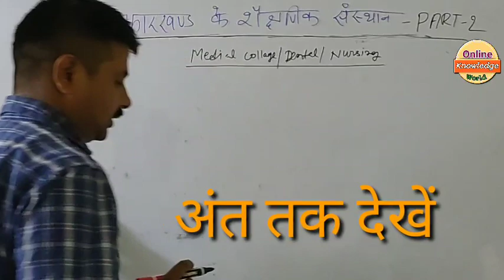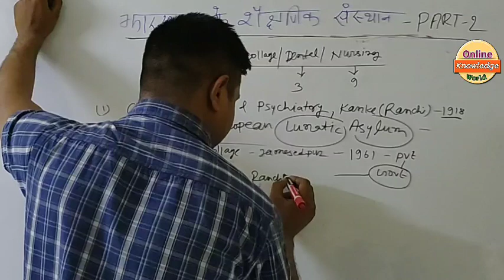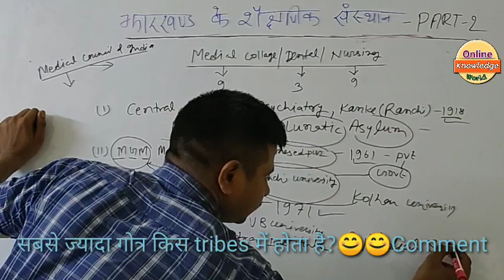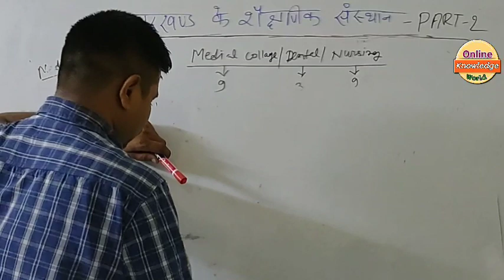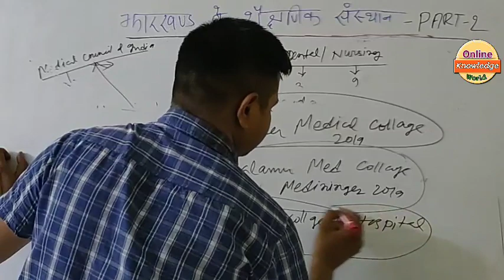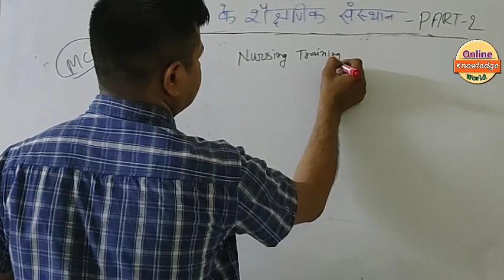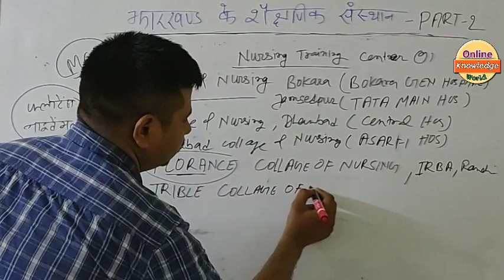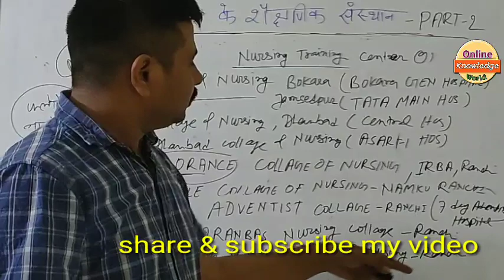झारखंड के शैक्षणिक संस्थान Part-2|Medical&Dental College Of Jharkhand|Nursing Institution|JSSC GK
झारखण्ड के शैक्षणिक संस्थान Part -1
झारखण्ड के शैक्षणिक संस्थान Part -2
झारखण्ड के शैक्षणिक संस्थान Part -3
झारखण्ड के शैक्षणिक संस्थान Part -4
झारखण्ड के शैक्षणिक संस्थान Part -5
झारखण्ड के शैक्षणिक संस्थान Part -6
झारखण्ड के शैक्षणिक संस्थान Part -7